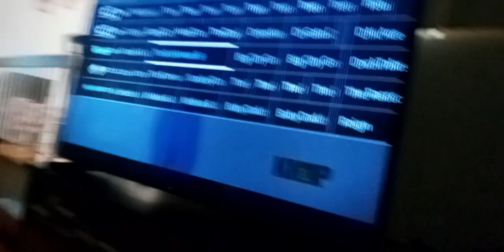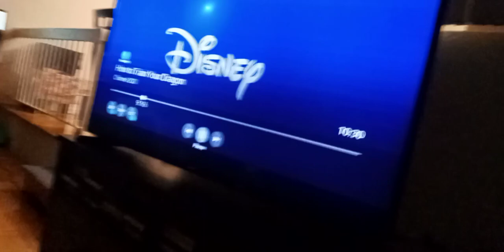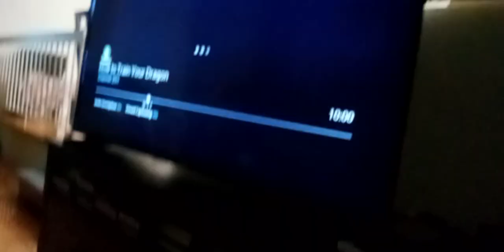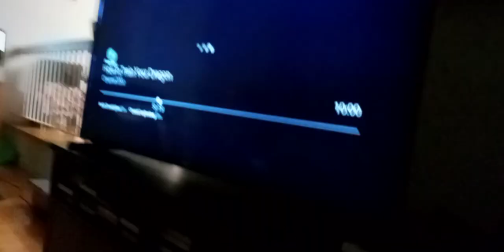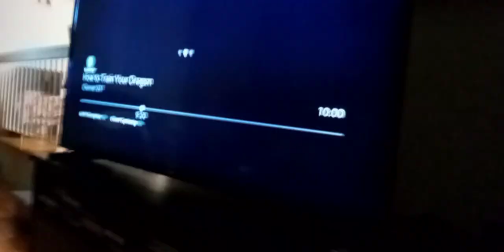now will andrias's castle and her army had moved to France or Egypt you decided Amphibia all in (2)